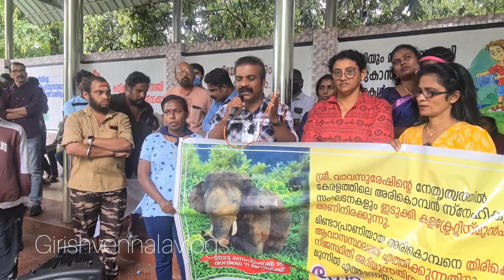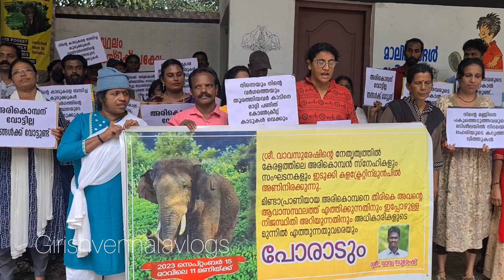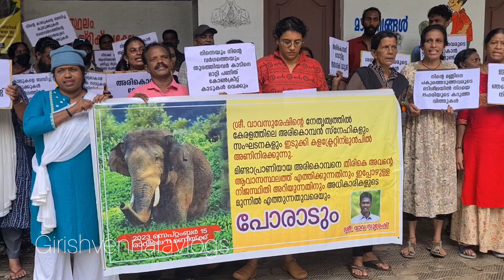അരിക്കൊമ്പനെ തിരികെ ചിന്നക്കനാലിൽ എത്തിക്കണമെന്ന് ആവശ്യപ്പെട്ട് ഇടുക്കി കളക്ടറേറ്റ് മുൻപിൽ പ്രതിഷേധം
girish vennala vlogs
Arikomban
edukki
colectrate
vava suresh
arikomban protest